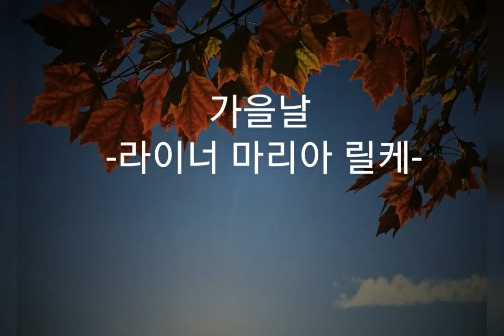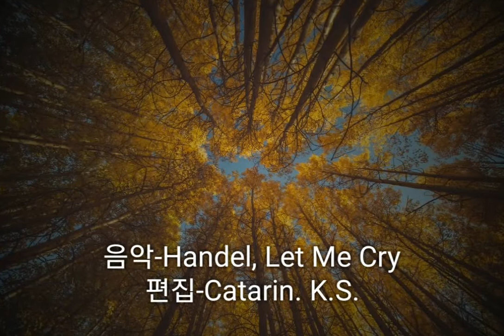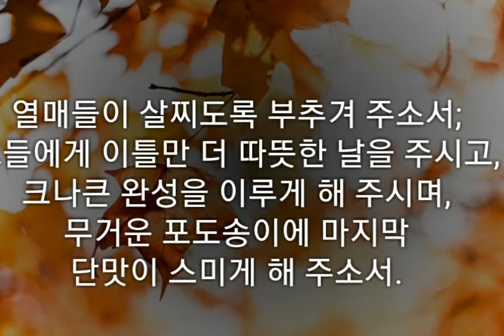시와 음악이 흐르는 공간. 시-"가을날"(라이너 마리아 릴케) 음악-Handel, Lasia Chio Pianga. Cello 2021년 9월 7일